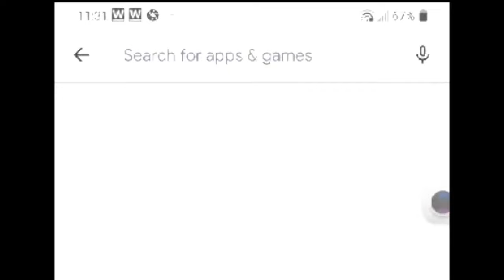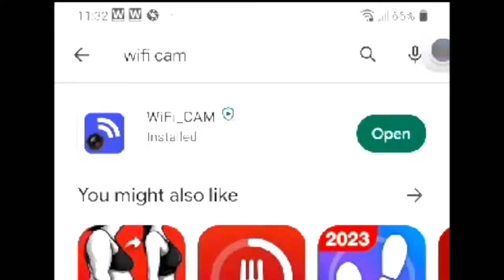HOW TO SET UP STEP BY STEP 2022 NEW QUADCOPTER E88 PRO DRONE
2022 NEW QUADCOPTER E88 PRO DRONE STEP BY STEP TUTORIAL AND CAMERA VIDEO SHOT TEST

SPECIFICATIONS:

Flying Range with Remote: 150-200ft
Flying Range with WiFi APP: 40-50 ft
Live Stream Range: 50-60 ft

How long does the E88 drone last?

With 2 Modular 3.7V 2000mAh Batteries, the drone can support up to 30 minutes flight time, which means Less charging but More flying! This mini drone also brings you many other features, such as altitude hold, 360° stunt flip, auto take-off/landing and one-key return.

HOW TO CONNECT:

Power on your drone and ensure it is in a stable position. Make sure the batteries are adequately charged.

Turn on your controller and ensure it is also fully charged.

Check if your drone and controller use a wireless connection protocol like Wi-Fi or Bluetooth. If so, activate the corresponding connectivity settings on both devices.

Follow the instructions provided with your drone to put it in pairing or linking mode. This step usually involves pressing a button or a combination of buttons on the drone or the controller.

Once the drone is in pairing mode, follow the instructions for your specific controller to put it in pairing or linking mode. This usually involves pressing a combination of buttons or using a specific sequence of commands.

After the drone and the controller are in pairing mode, they will attempt to establish a connection. The process may take a few moments, and you might see indicators or lights on both devices that show the connection status.

Once the controller and drone are successfully connected, you should be able to control the drone using the controller's joysticks and buttons. The specific controls may vary depending on your drone model, so refer to the instruction manual for detailed information.